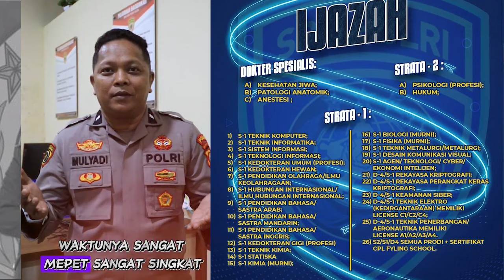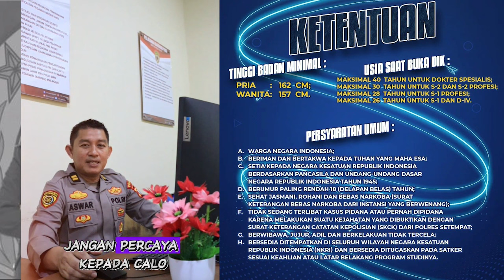Sarjana yang mau jadi Perwira Polri, Skarang waktunya !!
Pendaftaran di mulai dari tanggal 08 sd 16 Januari 2024
Verifikasi dilaksanakan di Ruang Pelayanan Biro SDM Polda Sulsel, Jalan Perintis Kemerdekaan No. 16 Makassar.

Apabila masih ada yang akan ditanyakan , silahkan menghubungi
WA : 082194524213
Ytb : Biro SDM Polda Sulsel

Semangat kawan kawan, percaya pada diri sendiri, berdoa dan persiapkan dengan baik, jangan percaya pada calo.